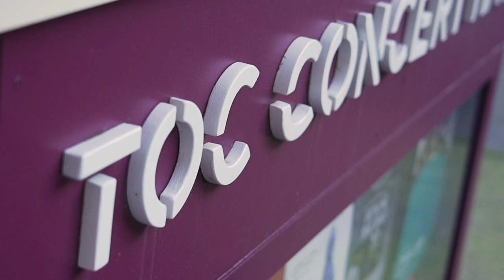Lunchtime Concert | Diane Chaplin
Lunchtime Concert Series presented by The Old Church Concert Hall
Our gift to the community for over 50 years | FREE concerts Wednesdays at Noon

PLEASE NOTE: Lunchtime Concert Series 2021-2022 season will be livestreamed and broadcast ONLY 12-1pm PST.

Diane Chaplin, cello

“Echoes of Ancient Voices”
Solo cellist Diane Chaplin presents a program that highlights the haunting beauty and majestic voice of the cello with music inspired by an earlier time.

Song of Solitude – Michal Stahel

Solo Sonata No. 2 – Benjamin Godard
Sarabande | Rigodon | Adagio | Bourree

Threnos – John Tavener

in manus tuas – Caroline Shaw

Lamentations: Black/Folk Song Suite – Coleridge-Taylor Perkinson
I. Fuguing Tune | II. Song Form | III. Calvary Ostinato | IV. Perpetual Motion

Cellist Diane Chaplin is a featured member of the Portland Cello Project and is often heard in solo and chamber music performances across the globe. She has taught at Yale University, Bard College, Oberlin College, Linfield University, Lewis and Clark College, and has given master classes in the U.S., Canada, Mexico, Netherlands, Bosnia and Russia. As a member of the Colorado Quartet, she performed in more than 20 countries and recorded several critically acclaimed albums. In February she will appear as soloist with the Salem Philharmonia in the Concerto on Themes of Tchaikovsky by Gaspar Cassadó.

If you enjoyed this performance, please consider donating!

Thank you to the Mt. Hood Cable Regulatory Commission, Reser Family Foundation, Regional Arts & Culture Council, and MetroEast for helping us bring live music back to our community through broadcasting and live-streaming.